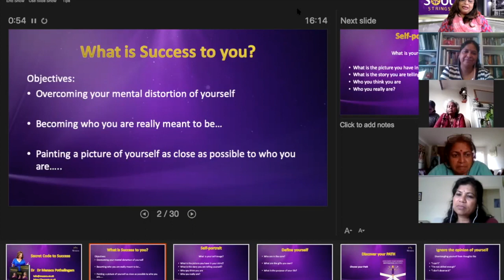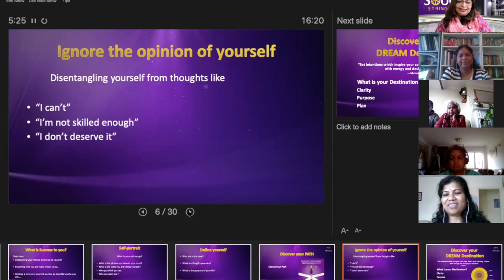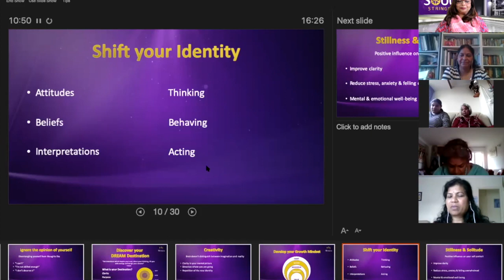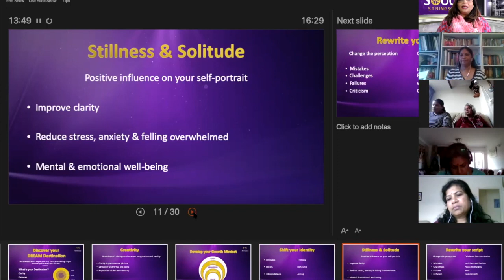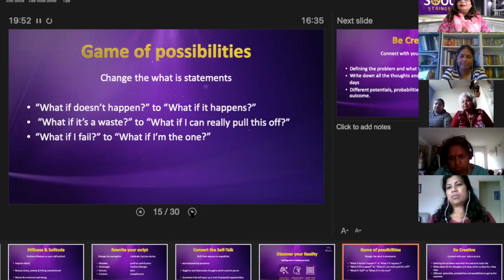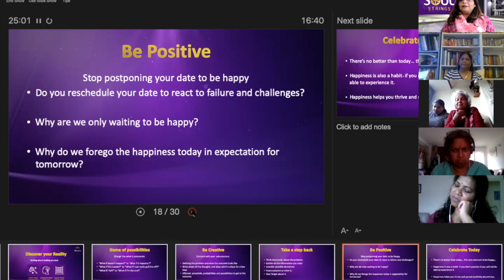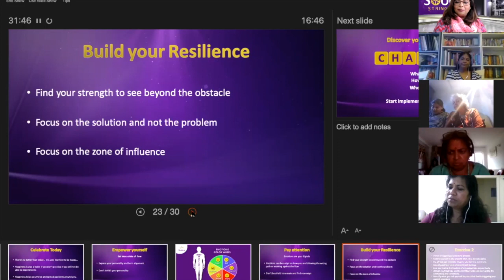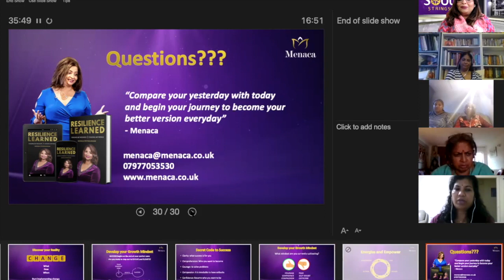Secret Code to Success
This video is about Secret Code to Success